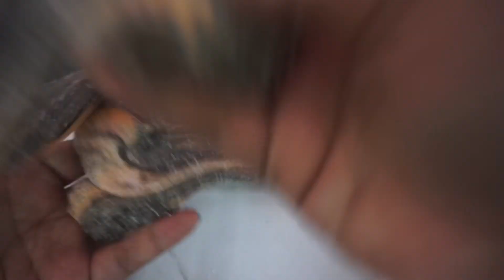สไลม์ซูชิ silme papapha 🍣🍣🍣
Slime Thailand เป็นคลิปที่ชอบมากนะคะ และที่ปาปาภา ตั้งใจ
ทำแบบสุดๆเลยค่ะ ลองดูกันนะคะ ว่าชอบหรือเปล่า ถ้าชอบ อย่าลืมกดถูกใจให้ปาปาภาด้วยนะคะ รักน้า จุ๊ฟๆค่ะ ^^ ❤️